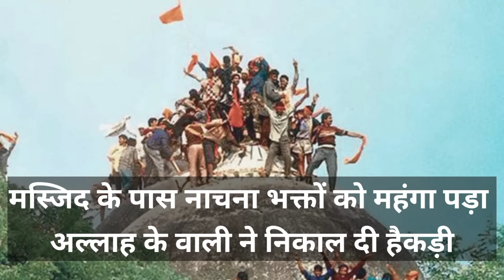मस्जिद के पास नाचना महंगा पड़ा√अल्लाह के वाली ने निकाल दी हैकड़ी! राम मंदिर बाबरी मस्जिद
मस्जिद के पास नाचना भक्तों को महंगा पड़ा अल्लाह के वाली ने निकाल दी हैकड़ी! राम मंदिर उद्घाटन